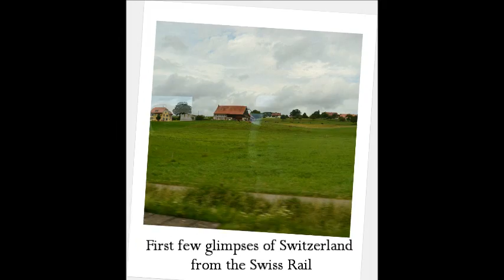Love in Swiss!!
SWITZERLAND. Our Dream Honeymoon after our Fairytale Wedding! :) :)